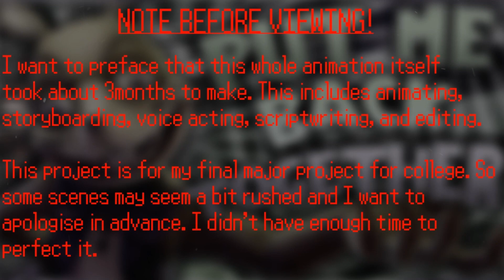[FNAF] ► 🐰 PUT ME BACK TOGETHER 🐰 FULL ANIMATED MUSIC VIDEO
**REACTIONS ARE ALLOWED AND ENCOURAGED!!**

I have spent a lot of time on this. 3 months in the works and this being a college project is wonderful. This was a little bit outside of my comfort zone in regards to voice acting and an actual full length video with my own plot was neato!

A lot of the stuff in here is of course rushed so I could reach the deadline. I ended up finishing this a bit early than expected so thats also neato.

Anyways credits and stuff here!

DIRECTOR/SCRIPTWRITER/ANIMATOR FOR INTRO AND MAIN MUSIC VIDEO/VOICE ACTOR FOR CAPTAIN FOXY: @3NNARD_

OUTRO ANIMATOR:  @TidesDoesArt

THUMBNAIL ARTIST: @LunaticHugo

VOICE ACTOR FOR GLITCHTRAP/VANNY/THE BLOB: @CartoonSFM

VOICE ACTOR FOR GLAMROCK FREDDY: @funtimefilmsofficial

ARTIST: @JTM

fnaf song,
fnaf plus,
fnaf security breach,
fnaf tiktok,
fnaf animation,
fnaf reacts to,
fnaf markiplier,
fnaf minecraft,
fnaf ar,
fnaf ambience,
fnaf among us,
fnaf all jumpscares,
fnaf as vines,
fnaf among us mod,
fnaf animation meme,
a fnaf christmas,
a fnaf jumpscare,
a fnaf story,
a fnaf movie,
a fnaf retrospective,
a fnaf fighting game,
fnaf bonnie,
fnaf bonnie song,
fnaf believer,
fnaf ballora song,
fnaf books,
fnaf battles,
fnaf bunnies,
fnaf break my mind,
build a b fnaf,
o.b fnaf,
c.b fnaf,
cardi b fnaf,
c.b fnaf voice lines,
harvey b fnaf voices,
c.b fnaf song,
adam b fnaf,
fnaf cosplay,
fnaf coryxkenshin,
fnaf characters,
fnaf comic dub,
fnaf clay,
fnaf circus baby,
fnaf custom night,
fnaf cursed images,
cookie swirl c fnaf,
c.c fnaf song,
c.c fnaf death,
fnaf dantdm,
fnaf dares,
fnaf disney,
fnaf die in a fire,
fnaf dbd,
fnaf darkest desire,
fnaf drop it,
fnaf dead by daylight,
vicky d fnaf,
c d + fnaf,
o.d.d fnaf,
fnaf 8d,
fnaf 3d,
fnaf t or d,
d mod fnaf,
d'pad gamer fnaf easter eggs,
fnaf edits,
fnaf explained,
fnaf eddievr,
fnaf ending,
fnaf easter eggs,
fnaf ennard,
fnaf episode 1,
fnaf edit audios,
e fnaf song,
ferg-e fnaf,
wall e fnaf,
fnaf chuck e cheese,
fnaf vs chuck e cheese,
fnaf chuck e cheese jumpscare,
fnaf chuck e cheese meme,
fnaf meets chuck e cheese,
fnaf funny,
fnaf fan games,
fnaf fights,
fnaf flix,
fnaf fnf,
fnaf funny animation,
fnaf freddy music box,
fnaf fortnite,
f fnaf song,
fnaf so f,
fnaf go the f to sleep,
fnaf reacts to f,
fnaf f freddy,
fnaf react to y/n,
fnaf song f freddy,
fnaf game theory,
fnaf hoaxes,
fnaf high school,
daniel h fnaf,
g.a.y fnaf,
fnaf plush,
fnaf song 1 h,
fnaf song 10 h,
h de honesto fnaf 9,
fnaf juego h,
fnaf in real life,
fnaf in a nutshell,
fnaf interview,
fnaf iceberg,
fnaf it's been so long,
fnaf irl,
fnaf is for kids meme,
fnaf i got no time,
i fnaf song,
is fnaf real,
i'm disconnected fnaf,
i make fnaf not scary,
i'm chica fnaf,
i guess fnaf character,
i'm alive fnaf,
i'm playing fnaf,
fnaf jumpscares,
fnaf jacksepticeye,
fnaf just gold,
fnaf jt music,
jj fnaf,
jj fnaf 2,
jj fnaf voice,
jj fnaf laugh,
jj fnaf ar,
jj fnaf lines,
fnaf karaoke,
fnaf killer in purple,
fnaf kubz scouts,
fnaf kill,
fnaf kosperry,
fnaf kids react,
fnaf knife party,
fnaf kill animations,
xbox gamer ke fnaf,
k city gaming fnaf,
fnaf k,
k city fnaf,
k.o.u fnaf comic,
k.o.u fnf song,
fnaf vs k.o.u,
fnaf lore,
fnaf living tombstone,
fnaf lego,
fnaf lemon demon,
fnaf lore explained,
fnaf lost footage,
fnaf left behind,
fnaf lost tapes,
l fnaf song,
l.o.l fnaf,
l.o.l fnaf lyrics,
hunter l fnaf,
week l fnaf vr,
l'histoire de fnaf,
fnaf s.l,
markiplier fnaf sl,
fnaf music,
fnaf movie,
fnaf memes,
fnaf minecraft roleplay,
fnaf music box,
fnaf meme review,
r.a.m fnf 1 hour,
s.a.m fnaf,
t.m fnaf,
fnaf at 3am,
royal m fnaf,
s.a.m fnaf animation,
6 a.m. fnaf,
fnaf song m,
fnaf not scary,
fnaf nightmare,
fnaf news,
fnaf nightcore,
fnaf new game,
fnaf nostalgia,
fnaf nutshell,
fnaf night guards react,
y/n fnaf,
y/n fnaf lyric prank,
mha y/n fnaf,
gacha y/n fnaf,
y/n fnaf text,
y/n fnaf gacha life,
y/n fnaf haikyuu,
y/n fnaf lolbit,
fnaf old memories,
fnaf ost,
fnaf origin story,
fnaf oc challenge,
fnaf origins,
fnaf old memories season 3,
fnaf old memories season 4,
fnaf on a bridge,
jack o fnaf,
bunch o fnaf songs,
piosenki o fnafie,
como baixar o fnaf,
fakty o fnaf,
10 faktů o fnaf,
memy o fnafie,
10 kłamstw o fnafie,
fnaf plus trailer,